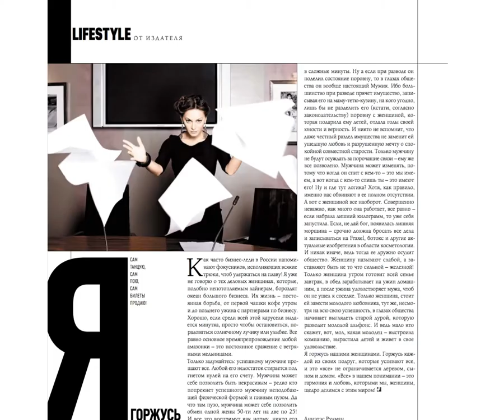N STYLE июнь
Специальный выпуск легендарного журнала о высшем свете двух столиц Москвы и Санкт-Петербурга.
Тема июньского номера --Business Woman - на обложке Диана Ходаковская, одна из самых успешных леди столицы . Также в номере : Светлана Конеген, Илзе Лиепа, Эвелина Хромченко, Анита Цой, Эмма Салимова, Мария Лавринович и многие другие .
Специальный проект номера -- «Легенды» ( Княгиня Дашкова, Вдова Клико, Опра Уинфри, Шер Ванг, Ольга Зиновьева) Fashion Project -- «St.Petersburg Weekend»
А также в номере топ 4-х ресторанов месяца по мнению аудитории журнала N Style, в этот раз в него вошли : ресторан Asia Hall, ресторан Vаниль, Premier LoungeTerrace, ресторан Круаж . И конечно читайте в журнале все о предстоящих событиях лета, светскую хронику с самых фешенебельных событий Москвы и Санкт-Петербурга и уникальные колонки от таких колумнистов, как Ирина Липовецкая, Амария Рай, Инна Гинкевич, Александр Хаминский и многие другие.
Журнал N Style - Журнал для умной аудитории .